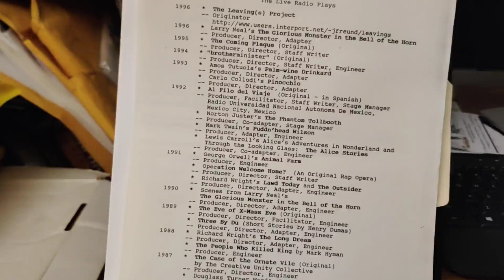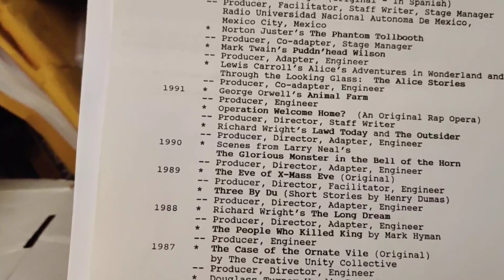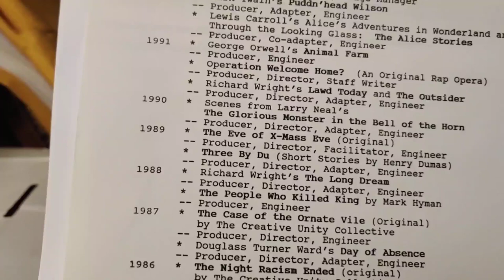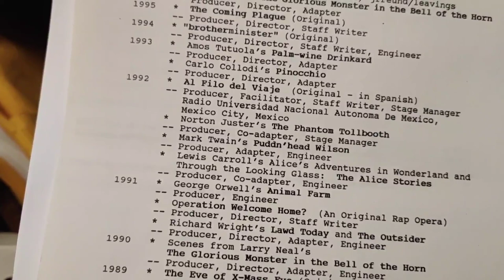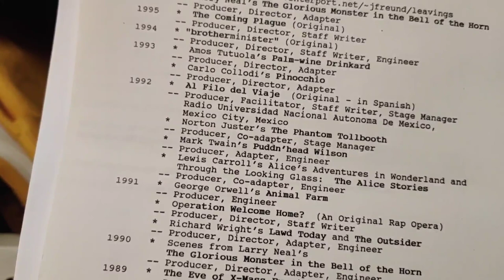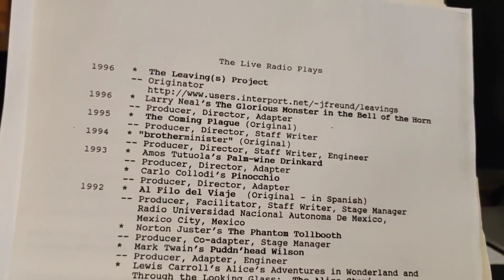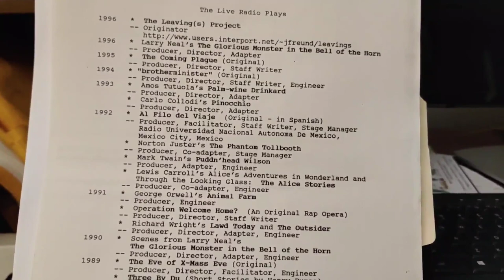A comprehensive list...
...all de live Audio (radio) Dramas done by deBrother with (most times) de Creative Unity Collective as his core group of writers & actors

Crypto Currency /BitCoin CONTRIBUTIONS:
722fce22-5e9f-42fc-a378-2da90f5d267a